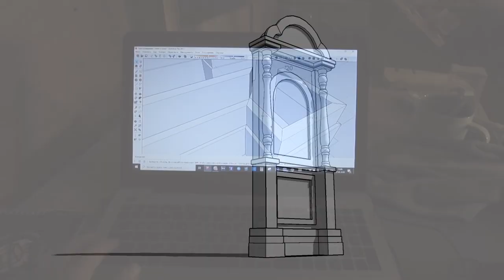Престоли - кіоти для церкви, процес виготовлення максимально швидко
Друзі, пропоную до перегляду невеличкий фільм по виготовленню кіотів для намісних ікон. Відеоролики по різьбленню я прикріплю в описі нижче: